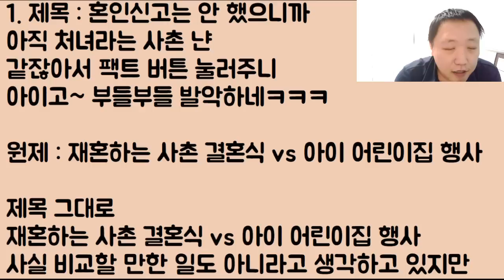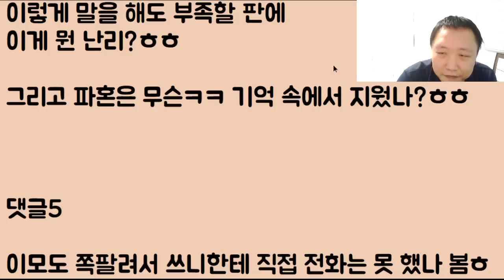[레드 썬ㅋㅋㅋ] 혼인신고는 안 했으니까 자기는 아직 처녀라는 사촌 냔 같잖아서 팩트 버튼 눌러주니 아이고~ 부들부들 발악하네ㅋㅋㅋ